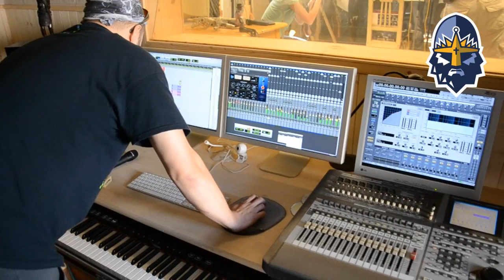Heja Kladno - natáčení hymny s Rytíři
Pavel Patera, Libor Procházka, Jiří Bicek, Marek Hovorka, Michal Lukáč, David Růžička a masér Vladimír Malý nazpívali 23. července 2012 ve Studiu za vodou v Jílovišti části nové verze písně Heja Kladno skupiny Anopheles.